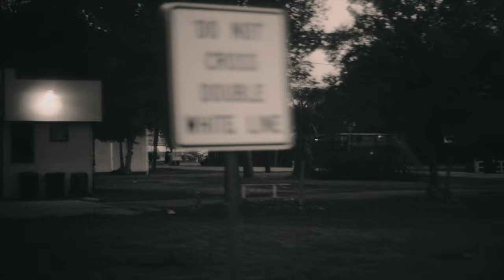Stunna 4 Vegas - Paranoid (Prod. By Yodotdot)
“Paranoid” official visual Shot + Edited by 6K Mazi from Stunna’s latest release 4EVER out on streaming platforms we dropping another visual in the morning!